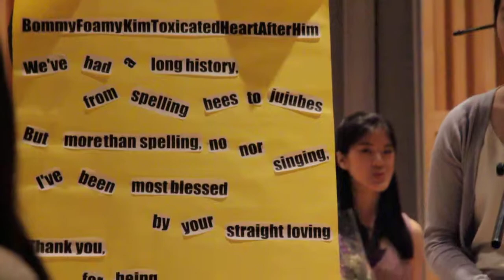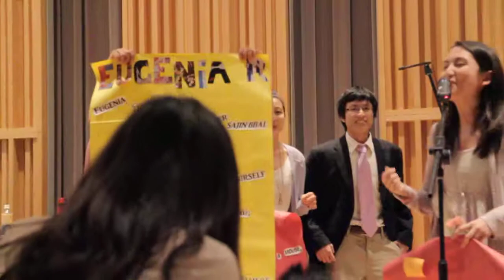Jubilation! - Dedication Song to the Seniors of 2011!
Jubilation! dedicated song to the seniors...
Columbia University's Christian Acapella Group
Sooo cuteee!

Good job!